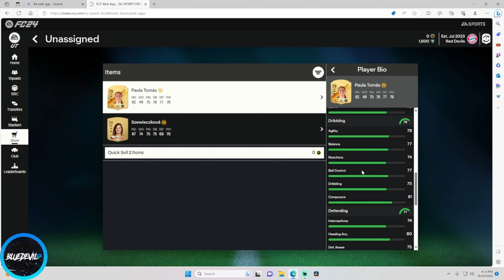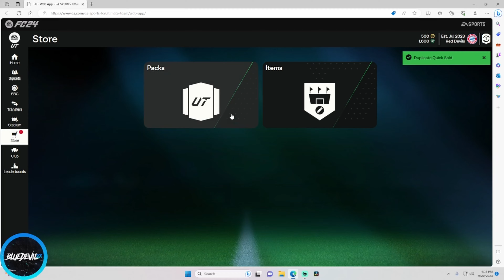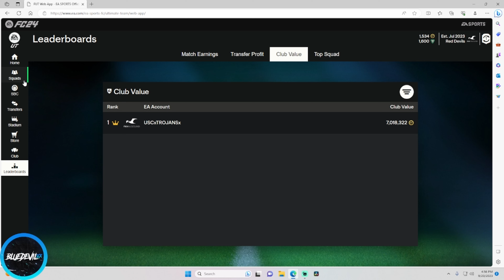FC24 RTG #1 Starting Web App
Web app day 1 eafc 24